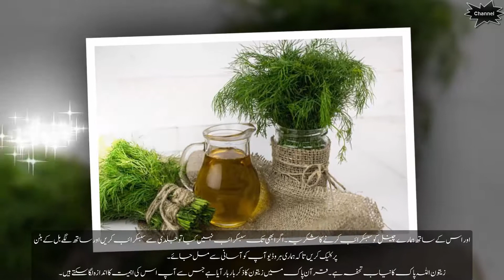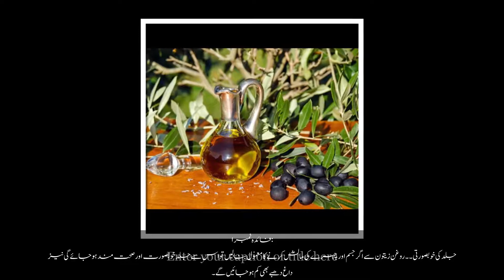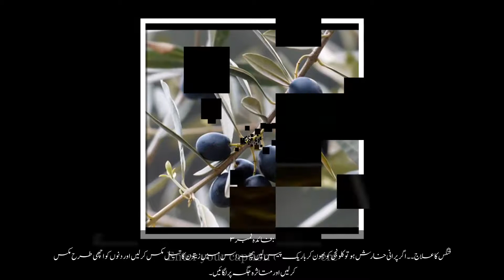Zaiton ke fayde in urdu| زیتون کے فائدے| Benefits of olive in urdu/hindi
Specially Thanks for image sites:
Before react according to the videos kindly must be discussed your family Doctor or other health professionals.Virtual Health Care shall not be Resonsible for any direct, incidental, consequential, indirect or punitive damages arising out of access to or use of any content available on Virtual Health Care Channel, including viruses, regardless of the accuracy or completeness of any such content.
 Virtual Health Care